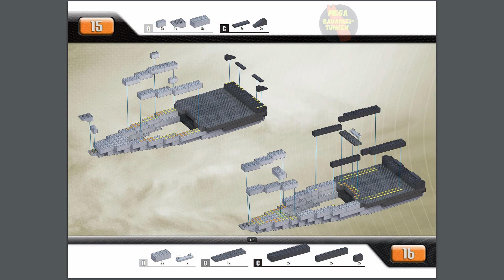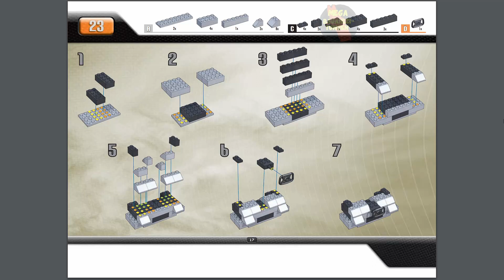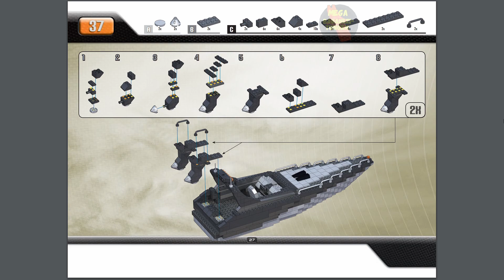Speed Boat Instructions | Probuilder | Anleitung | 3272 | MEGA Bloks | Construx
Erscheinungsjahr: 2009
Teile: 513

Werbetext:
Display your building skills with the limited edition Probuilder Carbon Series Speed Boat by Mega Bloks! Build an authentic replica of a sports boat with 513 pieces of micro building blocks and special parts.

This twin-engine racing boat comes with chrome propellers, engine parts, spotlights, front guardrail and a steering wheel. Completed, the toy boat measures 20 inches long, 5 inches wide and 5.5 inches tall (50.8 X 12.7 X 14 cm).

The Probuilder Speed Boat provides hours of building for avid collectors and active boys 8 years and up!

Checkout all Probuilder toys for authentic and collectible vehicle replicas for all hobby enthusiasts!

Features:

Twin-engine race boat with chrome propellers
Rotating twin-engines
Signature orange tint on windshield and lights
Collectability
Great for building patience and pride